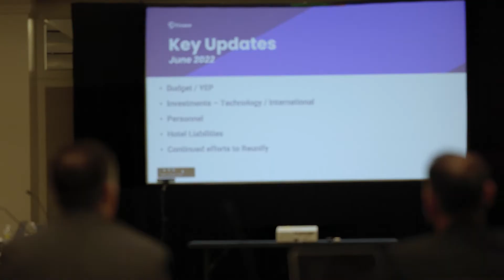Conference Video - Finseca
Our client: Finseca
Task: Record the full event of Finseca Board of Members & make an after-event video.
Cameras: Canon R5C, Canon R
Place: Austin